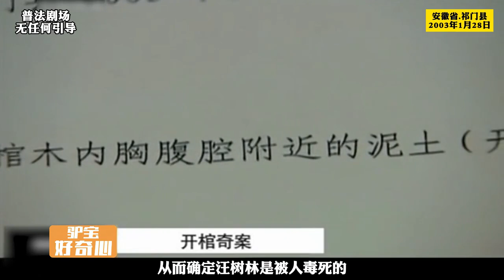安徽祁門驚現挖筍悲劇！男子跌落山崖，揭開令人痛心的內幕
農民,木頭,傳統,經典,手工達人,農民日常,農家生活,農村